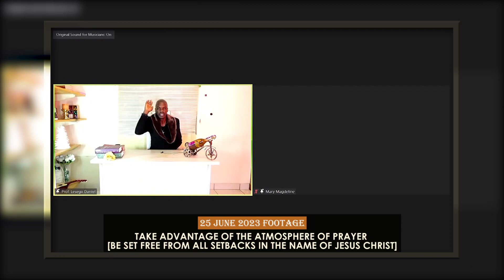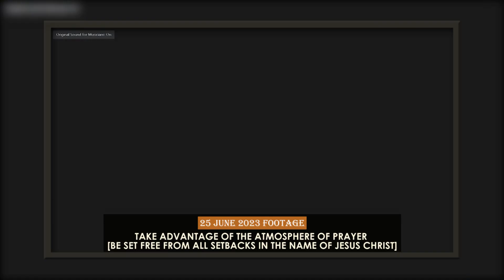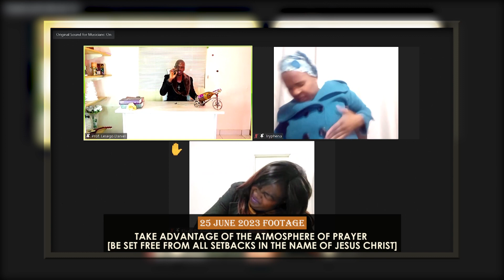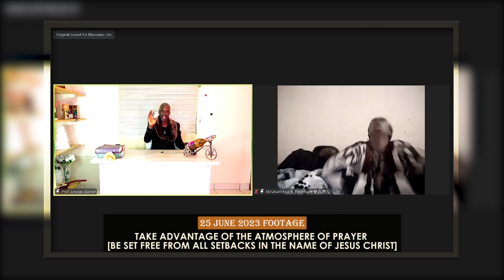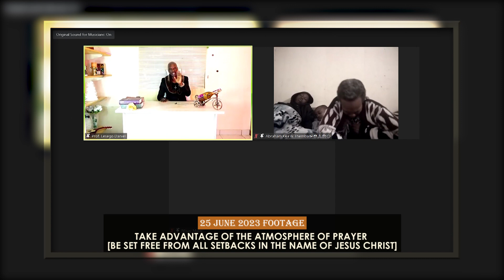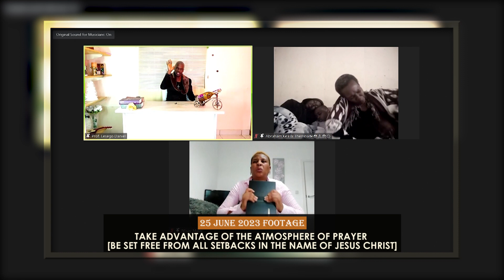TAKE ADVANTAGE OF THE ATMOSPHERE OF PRAYER [BE SET FREE FROM ALL SETBACKS IN JESUS CHRIST NAME]